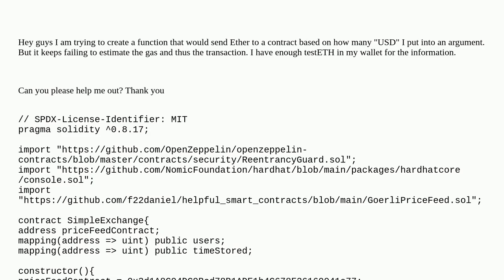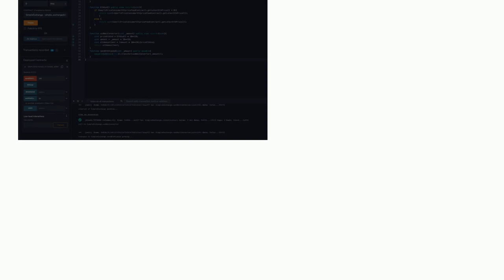Payable function won't get executed (gas estimation fails)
A special thanks goes out to the community

  remix solidity gas-estimate payable gas